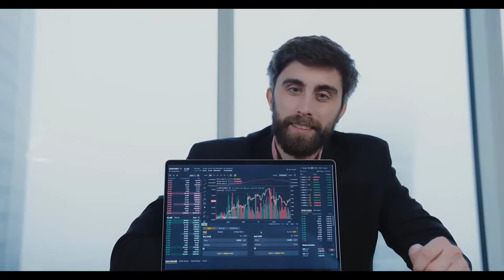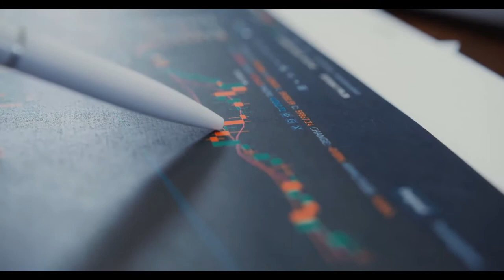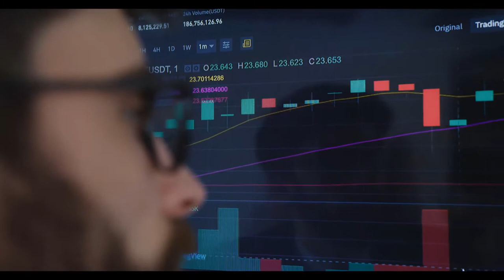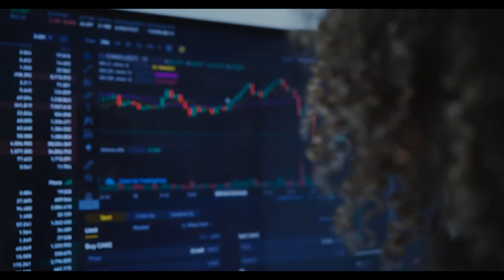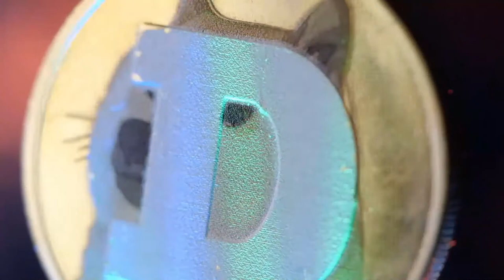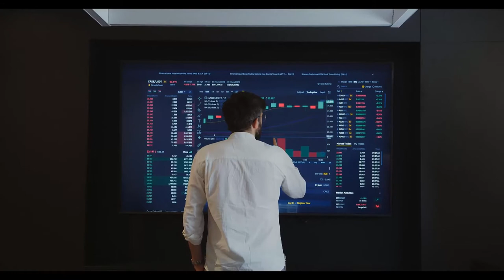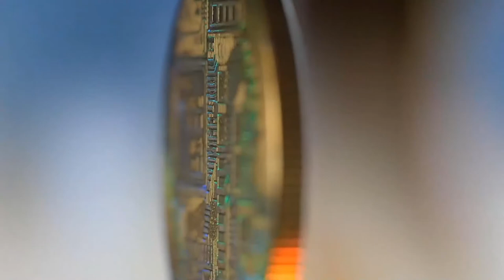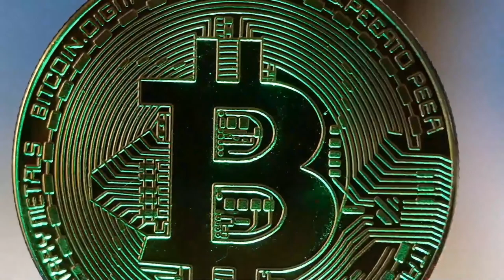CAN RVN RECOVER FROM THIS MASSIVE LOSS?? - RAVENCOIN PRICE PREDICTION 2023